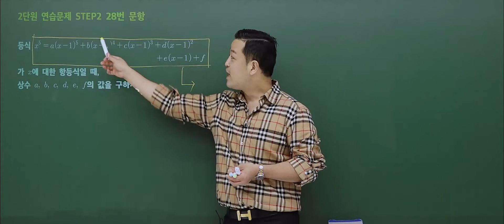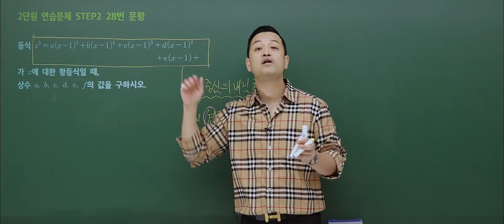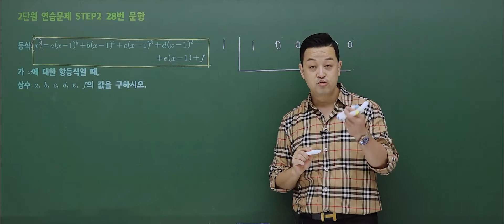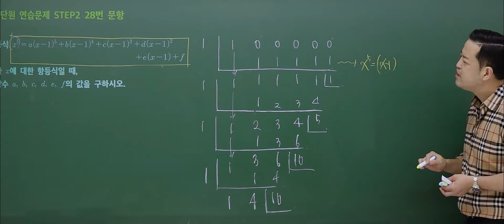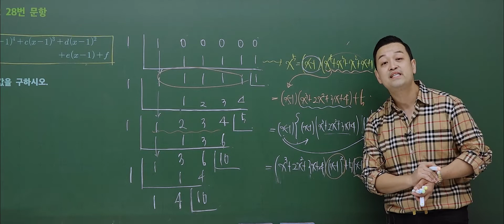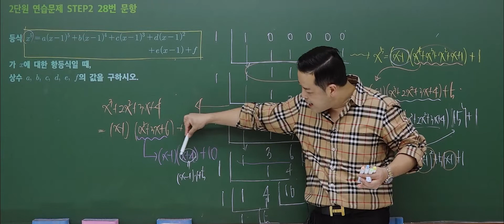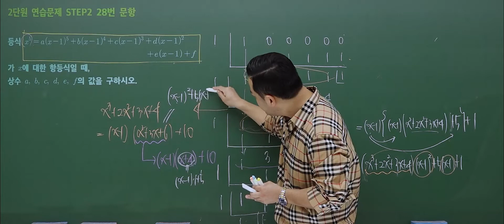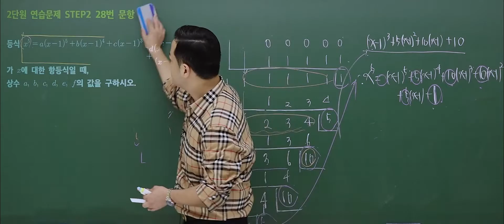[개념원리]박영석T 극상위권 아이들이 알고 있는 두 번째 비밀! ※강의 하이라이트※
✏박영석 선생님이 알려주는 극상위권 아이들이 알고 있는 두 번째 비밀!
대치동 고1,2 ‘최다수강’
대치동에서 가장 사랑받는 박영석 선생님의 조언을 통해서 여러분의 정신과 마음을 다잡는 시간을 가져볼까요? 👍👍👍